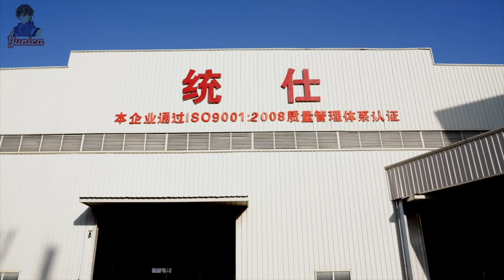Daily mass production of 10,000 galvanized steel drums with different mass production processes.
At the invitation of our friend, we went to the second branch of his steel drum factory, which mainly produces traditional galvanized steel drums, which have more stable chemical resistance than paint drums.